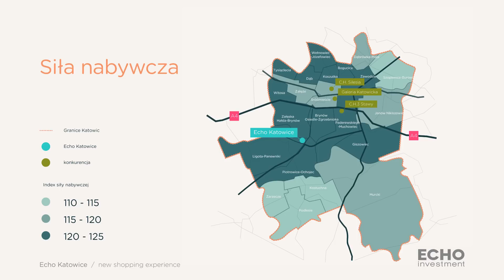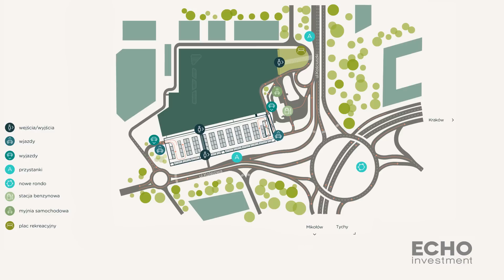Prezentacja Galerii Echo Katowice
9 czerwca spółka Echo Investment zaprezentowała szczegóły nowej inwestycji handlowej Galeria Echo Katowice, która powstanie u zbiegu ul. Kościuszki i Kolejowej.

Galeria Echo Katowice powstanie na działce o powierzchni 54 000 mkw. Obiekt będzie oferował 42 000 mkw. powierzchni handlowej i rozrywkowej rozlokowanej na 3 poziomach. Program galerii oprócz sklepów i punktów usługowych najbardziej znanych sieci i supermarketu, zakłada także 7-salowe kino, klub bilardowy, strefę zabaw dla dzieci, korty do squasha i badmintona, restauracje z tarasami, a także centrum medyczne. Całość uzupełni przestronny plac zewnętrzny z miejscami do odpoczynku, skate parkiem, a zimą z lodowiskiem.